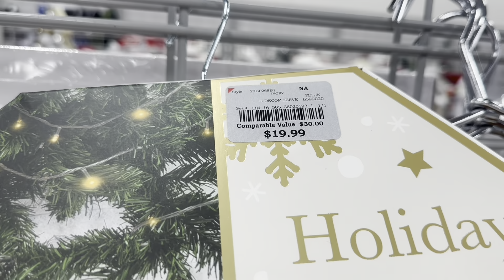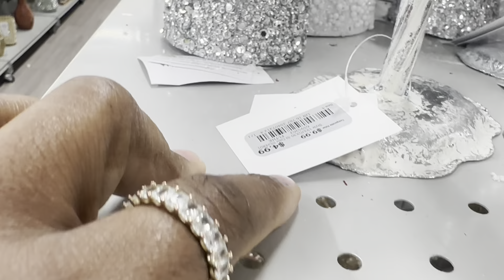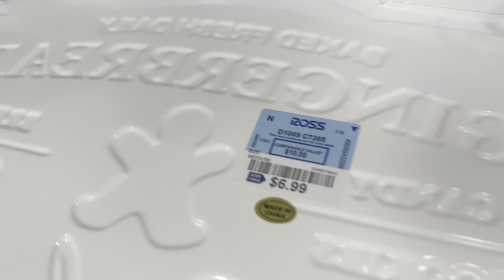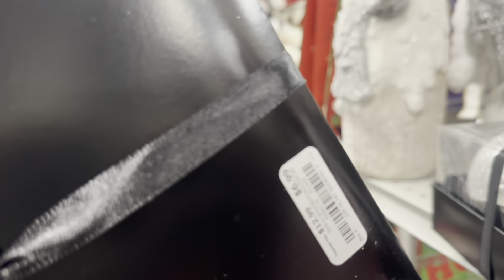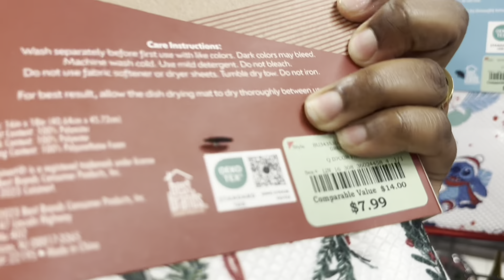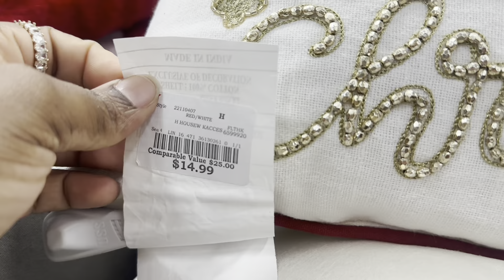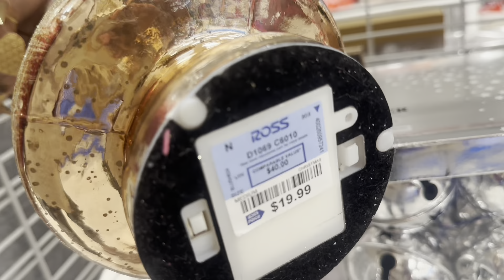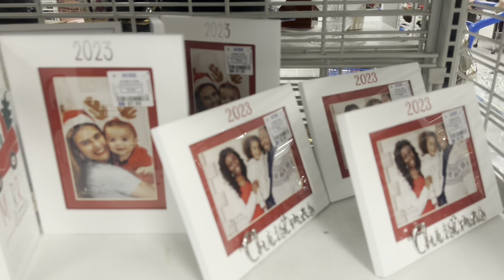BURLINGTON VS ROSS CHRISTMAS DECOR SHOPPING RECAP COMPILATION - STORE WALKTHROUGHS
Hey guys welcome to my channel and for today’s video I’ll be sharing my last coupleof Christmas shopping escapades at tjmaxx homegoodsshopwithme marshalls come browsewithme for a christmas2023 where we'll be viewing rugs hope you guys enjoy and dont forget to LIKE SHARE DEFINITELY SUBSCRIBE & LEAVE ME A COMMENT THANKS FOR WATCHING 💕❤️💕